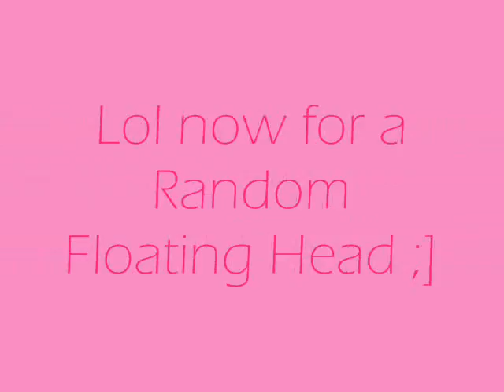My Anime Cat Girls - Edited with Paint Shop Pro 8, and MS Paint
Yeah, these took me a long time. Not COMPLETELY Drawn By Me. ^_~